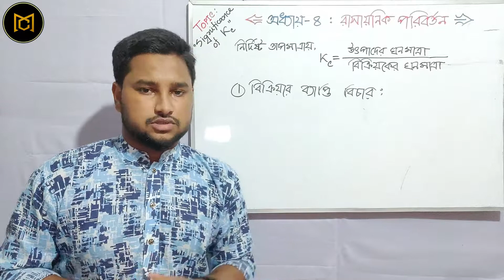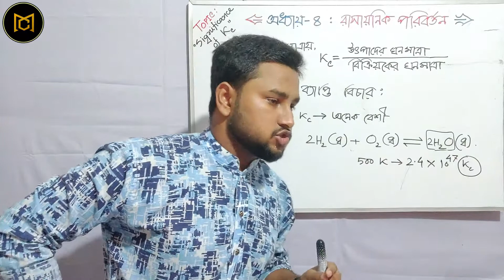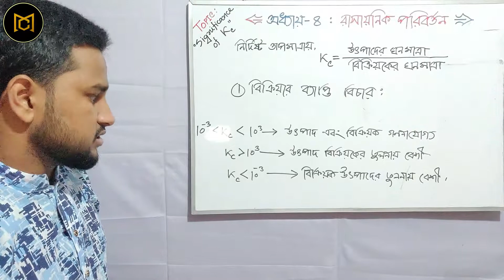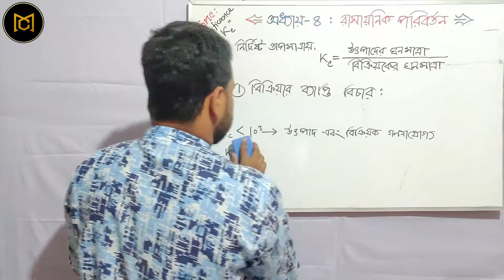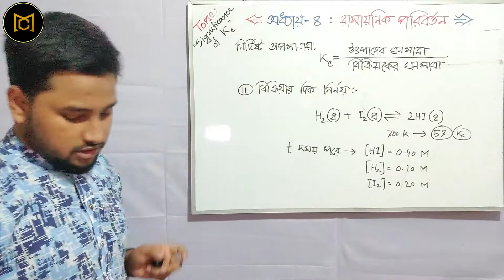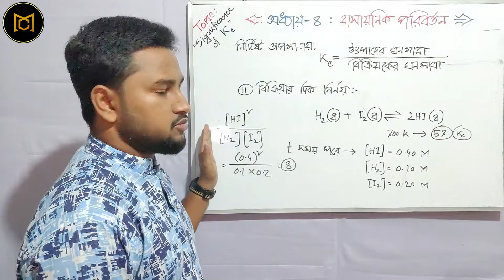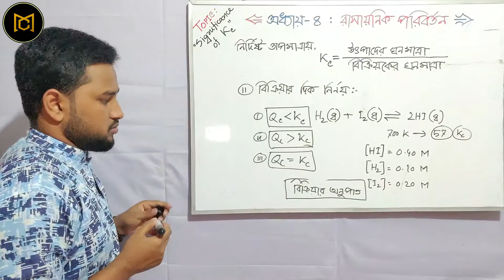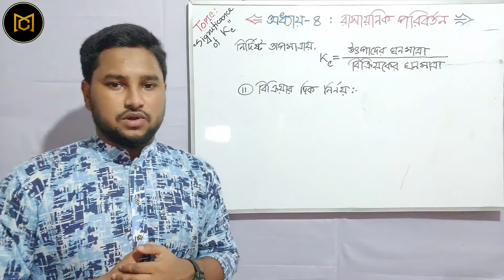Kc জেনে কি লাভ - Significance of Kc | অধ্যায় ৪ : রাসায়নিক পরিবর্তন | HSC Chemistry 1st Paper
Chemistry Lecture

Level : HSC
Subject : Chemistry 1st Paper
Chapter 4th : Chemical Change (রাসায়নিক পরিবর্তন)
Topic : Le Chatelier's Principle - লা-শাতেলিয়ারের নীতি

Teacher :
Md Muhibbullah
MBBS 4th Year
Rajshahi Medical College, Rajshahi, Bangladesh